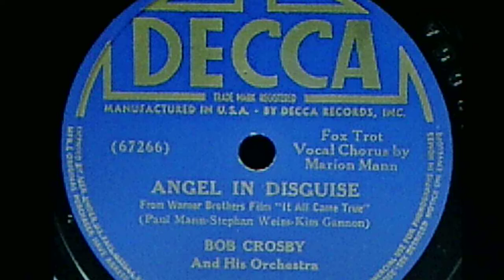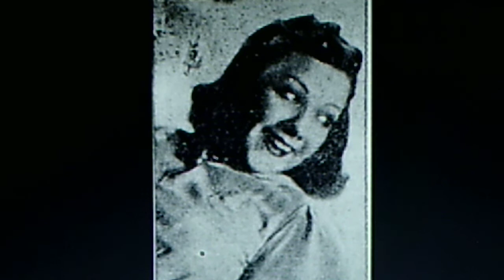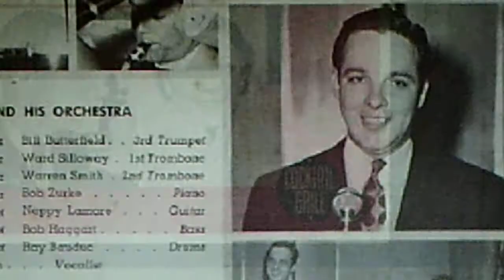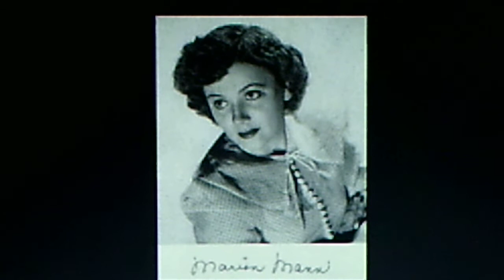Bob Crosby and his Orchestra, v./Marion Mann: "Angel in Disguise" (1940)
PERSONNEL: Bob Crosby (leader); Marion Mann (vocal); Bob Peck, Max Herman, Billy Butterfield (trumpet); Warren Smith, Ray Conniff (trombone); Irving Fazola (clarinet); George Koenig, Bill Stegmeyer (alto sax); Eddie Miller (clarinet, tenor sax); Gil Rodin (tenor sax); Jess Stacy (piano); Nappy Lamare (guitar); Bob Haggart (bass); Ray Bauduc (drums)

Recorded March 4, 1940 and released on shellac DECCA 78 #3070 A (67266). Reissued on the (circa 1970s) AJAZ LP #280, BOB CROSBY Complete in Disco Order, Volume 16